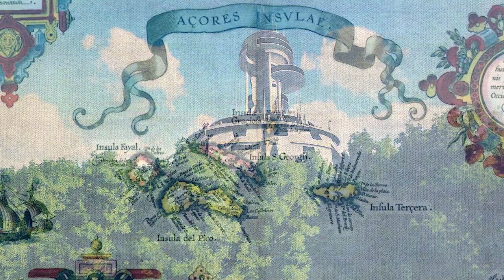Atlantis' Silver Doom and Connections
Unlock the mystery of the legendary Atlantis with our newest deep-dive: "Silver's Atlantis Connection: The Lost Empire's Untold Treasure". Journey with us through Plato's silver-filled mountains to the speculated solar energy harnessing techniques of the Atlanteans. This video unveils theories of historians, geographers, and theosophists, shining light on the role of silver in Atlantis's technological advancements, spiritual practices, and potential warfare. Explore Atlantis's silver secrets, the Atlantean sun engine theory, and the myth of the destructive silver Atlantean Fire Ring. Stay curious, stay shining, stay silver!